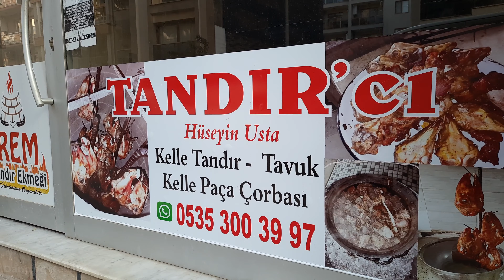This man makes 1500 of them each day | Delicious Turkish LAVASH BREAD | Turkish Street Foods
Tandoori lavash is a delicious thin flatbread. The best flatbread is made when it is prepared in traditional tandoor as seen in the video. Using tandoor to make flatbread is a tough job so it gets rare and rare these days.

This hard working master prepares about 1500 of them each day. Very tiring job indeed.  But the result is impressive and the demand is very high because of the classic and beautiful taste.

🏠 Name: İrem Tandır Fırın
📍  Location:  Seferihisar / İzmir / Turkey